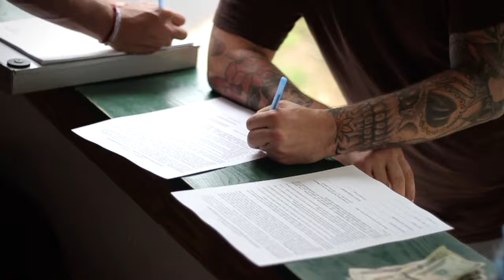Palmetto Outdoor- River Tubing Trip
Float the Lower Saluda River with Palmetto Outdoor located in West Columbia, South Carolina.

Our 3 hour adventure combines relaxing flat water floating with the exciting class II whitewater rapids, with plenty of places to stop along the way.  Rent an extra tube to float your cooler down (no glass, no styrofoam) and make a whole day out of it.

to reserve online ahead of time.

Your adventure awaits in the Palmetto State!